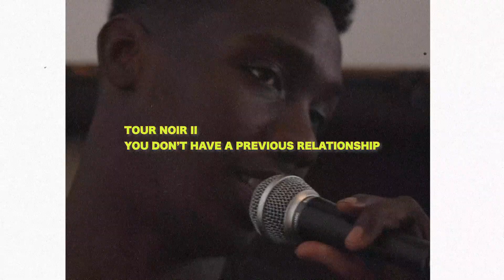Tour Noir III - Show Me Your Sh*t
Carl Jones, Johnny, and Will talk about their frustrations within an industry that doesn't always see their visions.